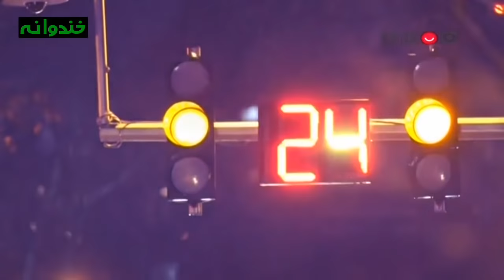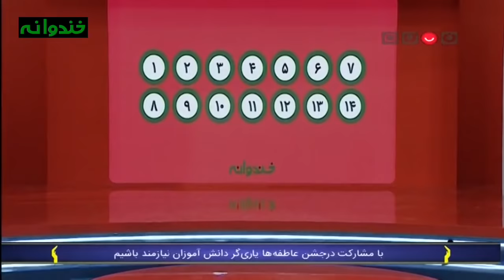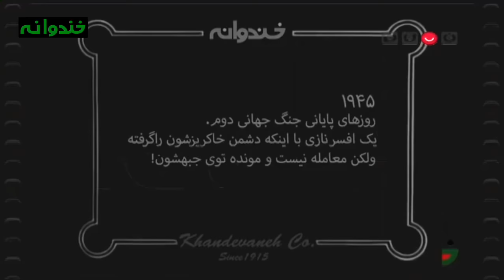Khandevaneh S 5 E 47 - Mahmoud Kalari & Jenab Khan (خندوانه با محمود کلاری و جناب خان)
Khandevaneh TV Show - S05E47 (خندوانه - فصل پنجم قسمت چهل و هفتم)

 با حضور محمود کلاری و میزبانی جذاب جناب خان
او مدیر فیلمبرداری جدایی نادر از سیمین به عنوان یکی از فیلم های اسکاری سینمای ایران بوده. همچنین فیلم های شاخصی مثل مادر، دلشدگان، سرب، بوی کافور عطر یاس، سارا، از کرخه تا راین، برف روی کاج ها، بادیگارد و... با مدیریت کلاری جلوی دوربین رفته است.
پخش شده در 14 شهریور 1397 .